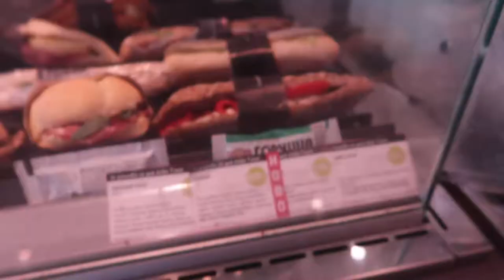Back in Sofia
If you already like the video you can grab popcorns and watch some of my other vlogs:

Vlog camera

Second camera which I use

Keep smilling and be yourself!